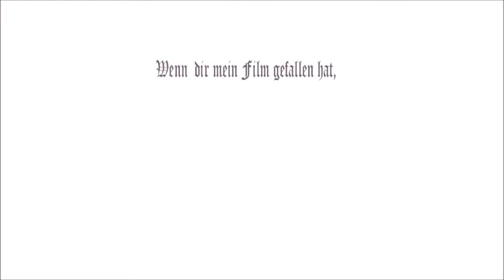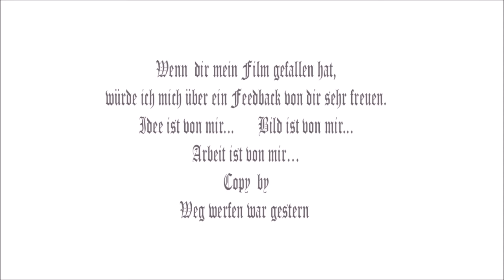Spatzen Feldsperling beim Sandbaden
Ich finde es sehr spannend Garten Vögel zu beobachten und zu versuchen sie zu bestimmen. Und manchmal kommen dann solche Video zustande wie dieses. Es ist ja die letzten Wochen sehr warm und trocken, da bleibt den Vögeln nicht viel übrig.